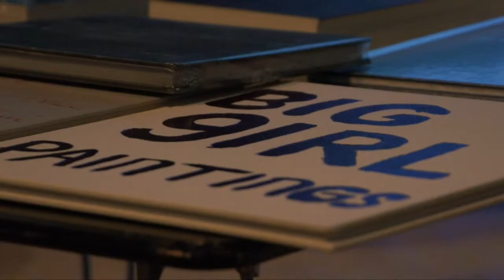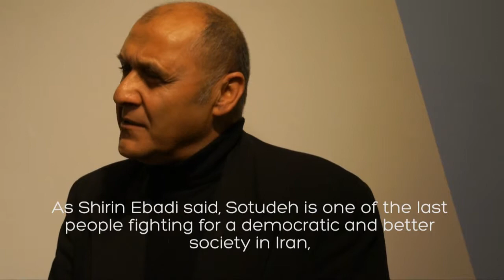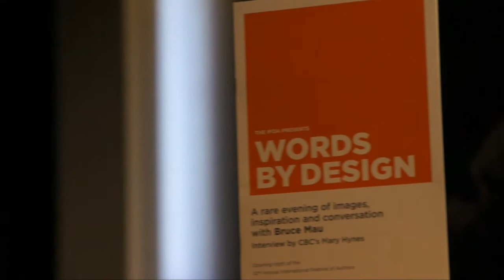PEN Canada presents Bruce Mau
Bruce Mau addresses a standing room only crowd at the Harbourfront center along with the host of CBC's Tapestry Mary Hynes.

Soheil Parsa accepts an award for imprisoned journalist Nasrin Sotoudeh; the event's Honourary Member Empty Chair.